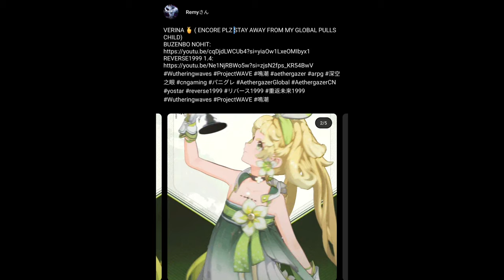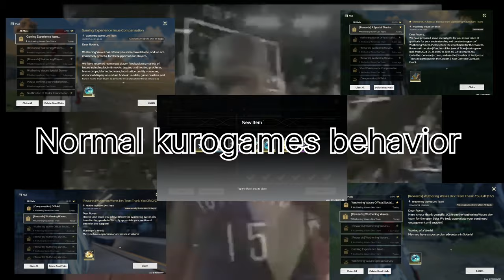100 SUMMONS PLUS FREE 5 STAR SELECTOR| Wuthering Waves 鸣潮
all free pulls and selector

0:00 - intro
0:15 - gameplay